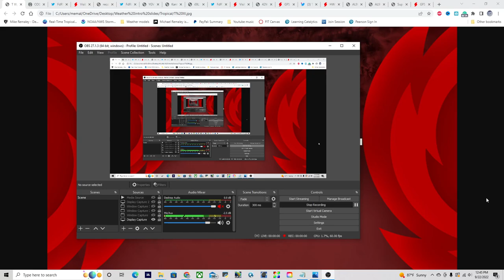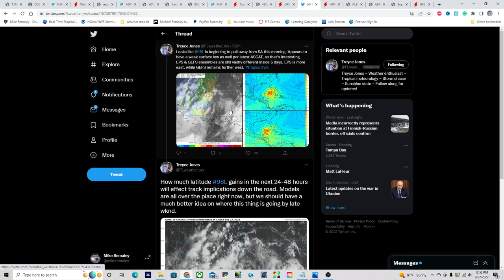Significant Hurricane Threat increasing in the Caribbean this week!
A significant hurricane threat is brewing this weekend in the Caribbean, and the US could be in real trouble. Plus, Category 4 Hurricane Fiona is heading for a collision course with Atlantic Canada, and major impacts are expected.

Timestamps:
0:00 Opening
0:22 Overview of Atlantic
0:55 Hurricane Fiona approaching Bermuda
2:01 Fiona track forecast
2:46 Hurricane watch for Atlantic Canada!
3:10 Fiona impact risk to Atlantic Canada
3:51 Significant winds for Atlantic Canada from Fiona!
4:44 Invest 98L south of PR
6:56 Where will 98L go??
8:14 How strong will 98L get??
10:16 Potential Hurricane impacts on Florida & Gulf coast next week!
16:01 Closing